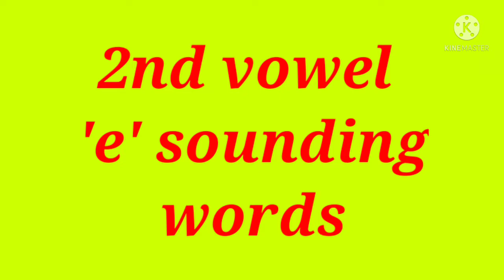Short vowel 'e' sounding words || three letters words